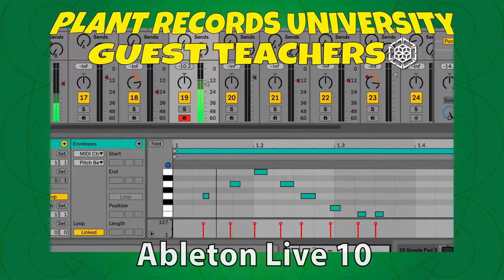PRU OPEN SCHOOL Vol.2 PV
7/29(sun) PRU OPEN SCHOOL vol.2
 @pure_osaka  DJ、DTMワークショップを開催！
大音量でのゲスト講師の特別レクチャーやDTMレクチャーが体感出来ます！

Video  : Agedama、Sense Beats